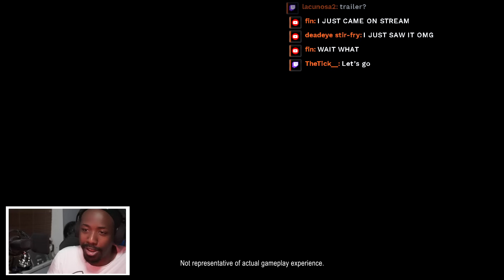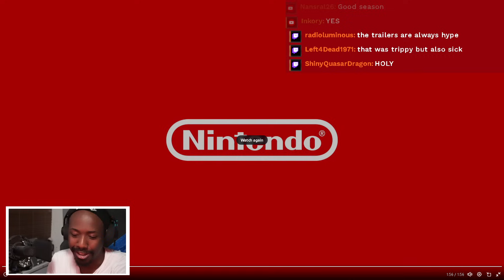SPLATOON 3 CHILL SEASON 2023 TRAILER REACTION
NEW SPLATOON 3 CHILL SEASON 2023 TRAILER DROPPED OUT OF NO WHERE!
THIS IS MY REACTION.